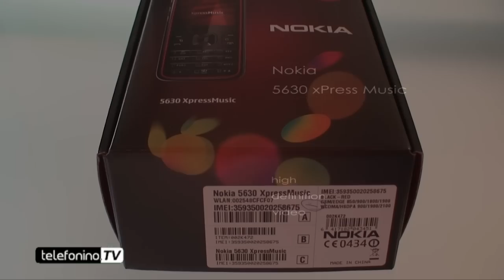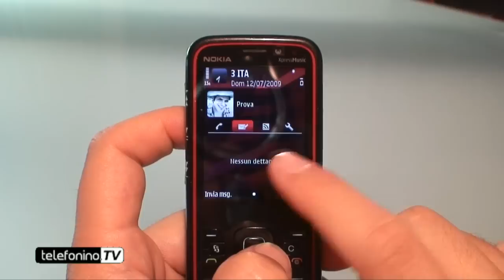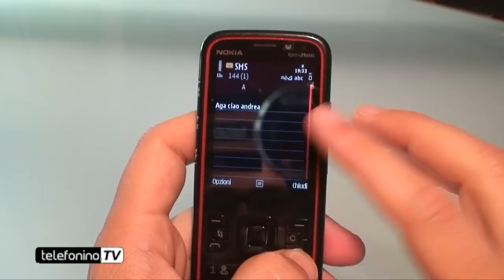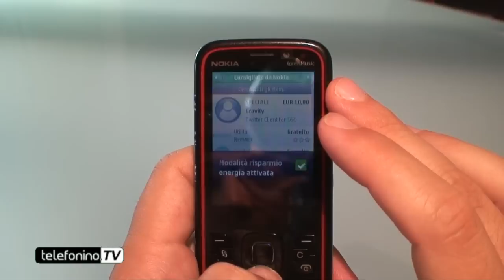Nokia 5630 videoreview da Telefonino.net